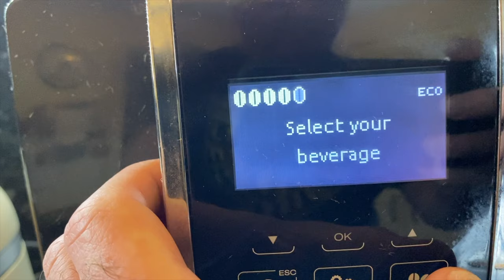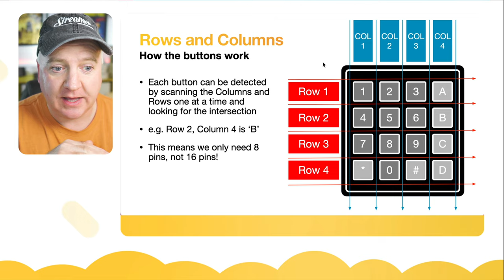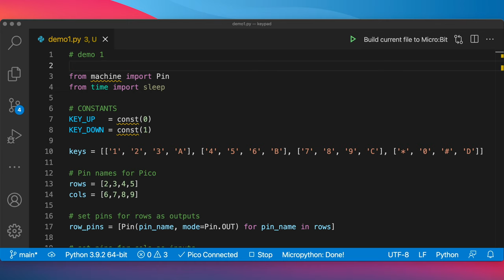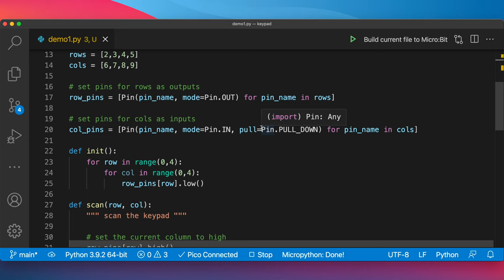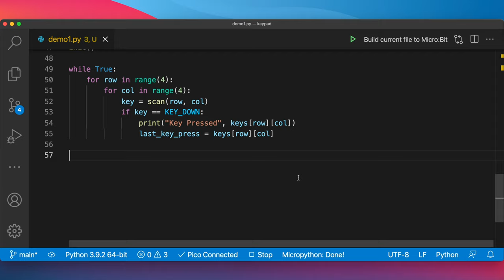4x4 Keypads, Raspberry Pi Pico and MicroPython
Do you want to add a 4x4 Keypad to your Robotic projects using a Raspberry Pi Pico and MicroPython? Then watch this video.

Chapters
00:00 Intro
00:54 How Keypads Work
01:28 Key Scanning
02:03 Wiring up the Pico
02:14 Keypad Pinouts
02:24 Demo time - MicroPython Code
04:40 Running the code